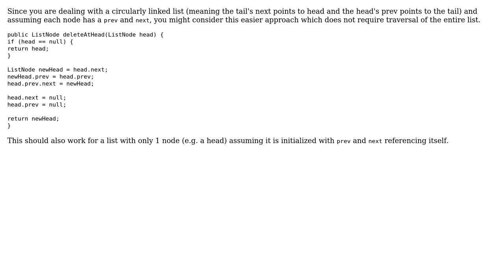Code Review: Deleting the head node of a circular linked list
With thanks & praise to God, and with thanks to the many people who have made this project possible! | Content (except music & images) licensed under CC BY-SA | Music | Images & others | With thanks to user TheLearner user jordanwillis user Jamal and the Stack Exchange Network Trademarks are property of their respective owners. You are responsible for your own actions.